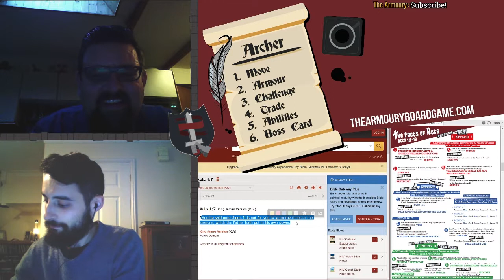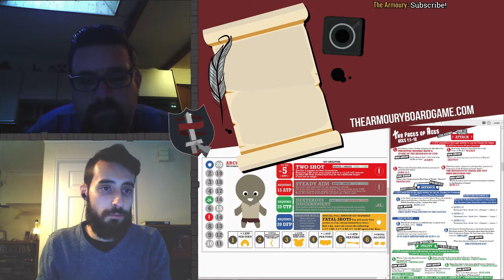Benji Plays The Armoury Bible Boardgame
NOTE: The Armoury Boardgame has been discontinued and replaced with the improved Armoury Bible Game

Benji plays The Armoury Bible Boardgame over skype.

STUFF SEAN & SARAH USE